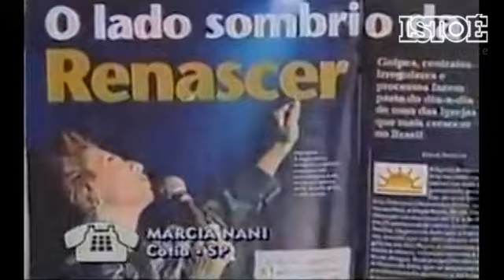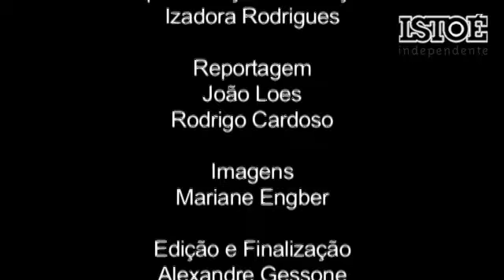O inferno da Bispa Sônia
A reportagem de capa da ISTOÉ investigou as razões do declínio da igreja Renascer em Cristo. Confira alguns vídeos que ajudaram a chamuscar a imagem de sua fundadora, a bispa Sônia Hernandes, autora do recém-lançado livro "Vivendo de Bem com a Vida"